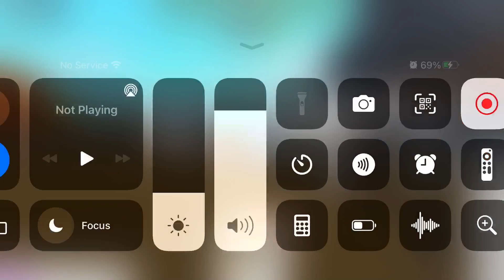Welcome to bloxburg